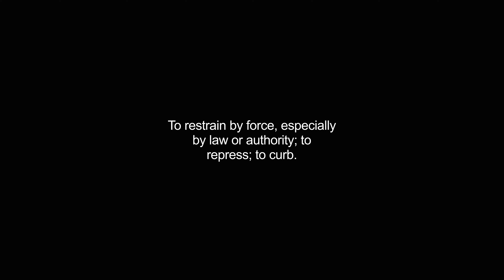coercing video Dictionary meaning and pronunciation